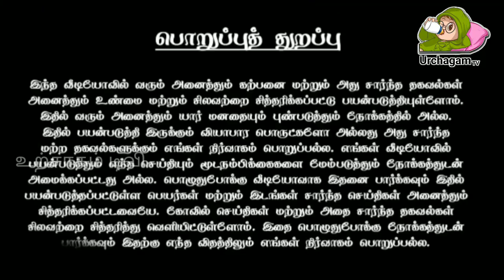ஐந்து ராசிக்கு மிகப்பெரிய ஆ'பத்து !